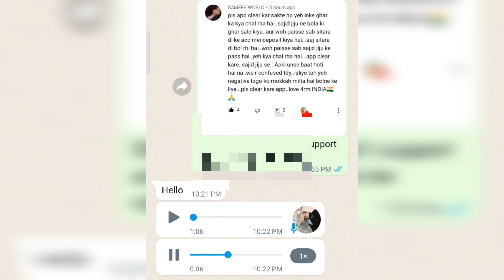Ka Ghar Pechnay ki Mukamal Story Sajid Ne Bta Di | Ghar Sitara Ke Nam Hi Nahi Tha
Mustafa Sajid vlog

Mustafa Sajid daily vlog Mustafa Sajid family vlog

sitara yaseen husband Chanel

sitara yaseen son Chanel

sitara yaseen

1 sitara yaseen fake story
2 sitara yaseen real story
3 sitara yaseen life story
4 sitara yaseen ki story
5 sitara yaseen love story
6 sitara yaseen full story
sitara yaseen husband love story,
sitara yaseen ki life story,
story of sitara yaseen,
sitara yaseen second wife story

Sitara yaseen
@Asim Malik  @Mustafa Sajid